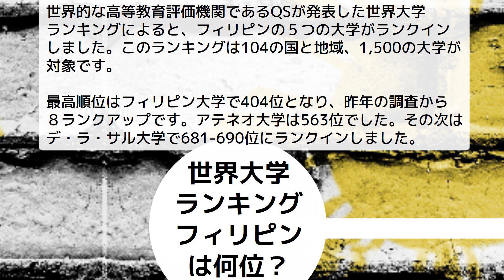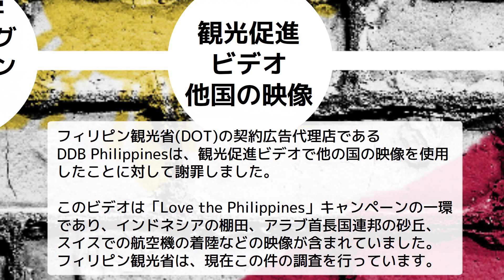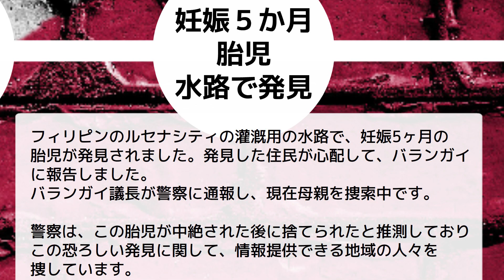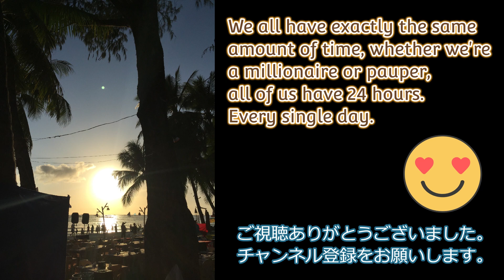知って得するフィリピンNews(2023年7月4日) 外国人フルぼっこ間違いなし！？